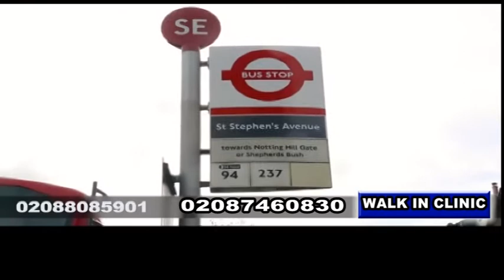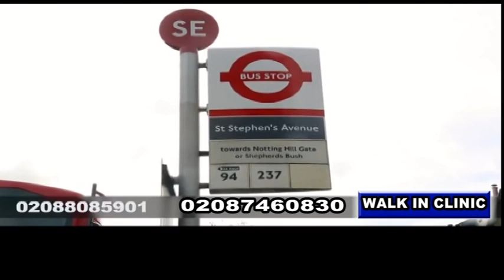DARYEELKA CAAFIMAADKA 21 03 2017 SAX.